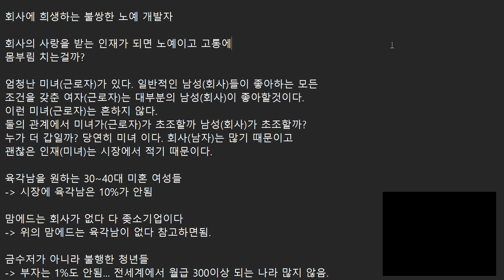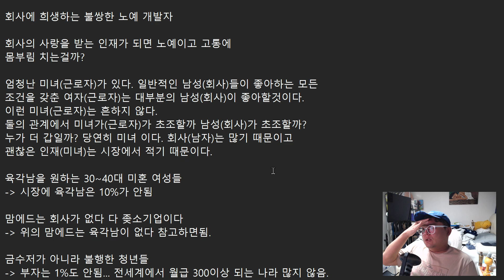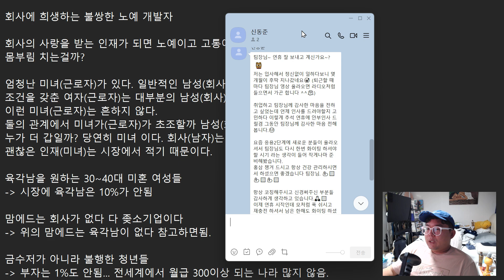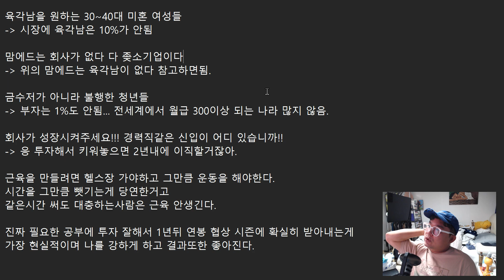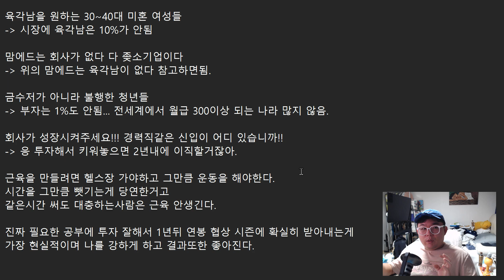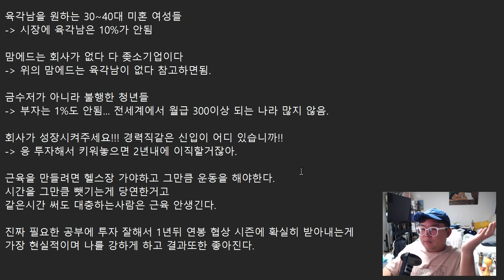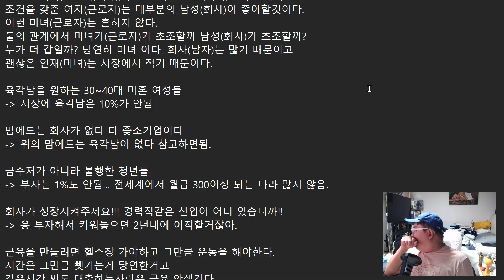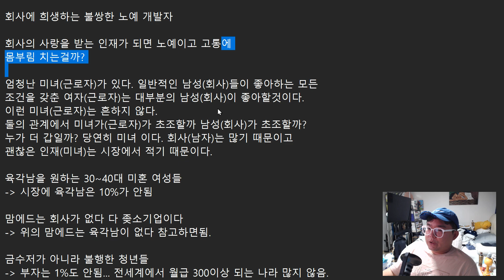회사에 희생하는 불쌍한 노예 개발자